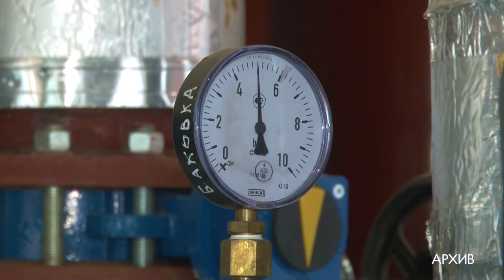Ремонт дорог и подготовка к отопительному сезону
Ремонт дорог и подготовку к отопительному сезону обсудили на еженедельном совещании в окружной администрации.